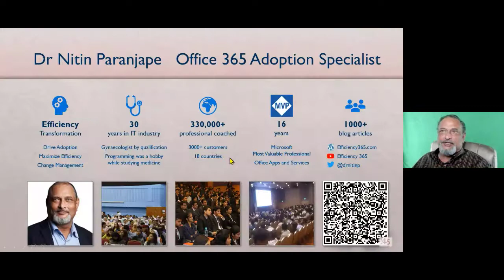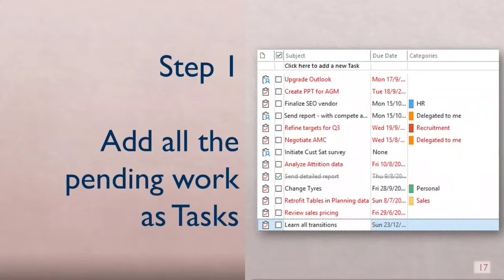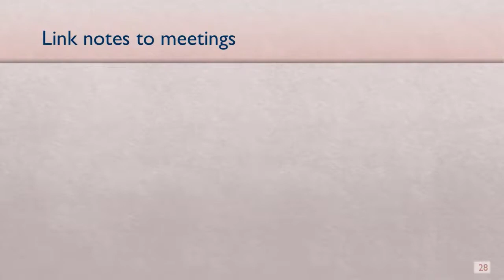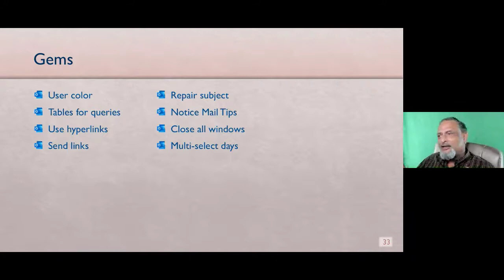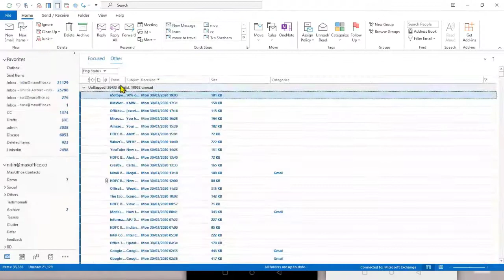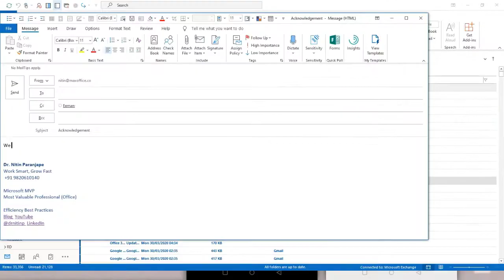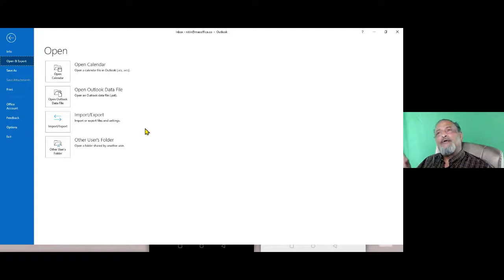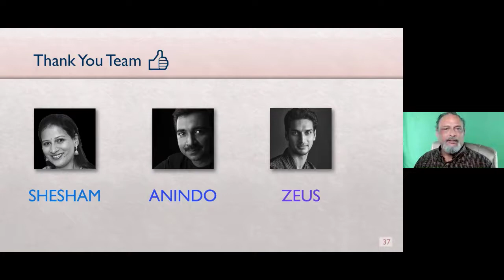Outlook Magic in 15 minutes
Outlook Magic live event - 15 min followed by Q&A. Time Management, Task Management, when NOT to use Outlook, To Do app, email best practices and more ...